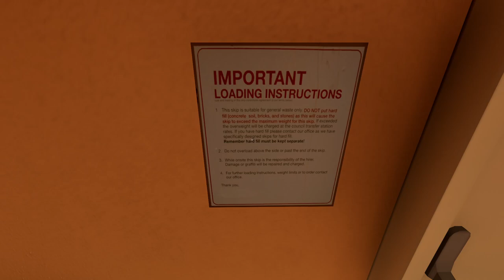Superliminal Part 4 - Apples All The Way Down - DefaultAsAwesome